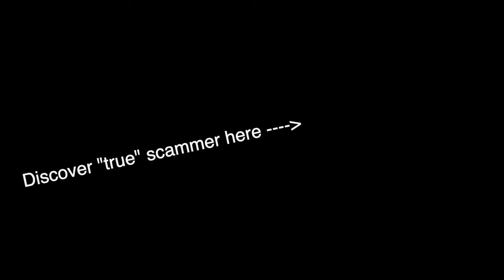How To Easily Stop Scammers Targeting Food Delivery Drivers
Friends, it's only a matter of time before you are a scammer's target while doing gig work.  Wouldn't you like to learn the secret to stop the thief in their tracks?  Watch this info packed concise video to learn the simple fix.  Stand up for yourself and be the hunter, and not the hunted.

I will also share what kinds of things to look out for in the initial order that scream of scammers.     If you ignore this sound advice then you can cry yourself to sleep at night when your gig economy earnings are looted.

In addition to the simple fix I will also share other steps you can and should take after your interaction with the criminal.

Stay profitable and in control of your finances!
Russ